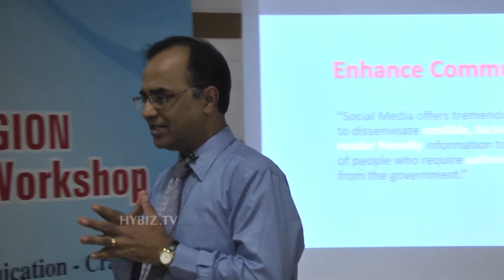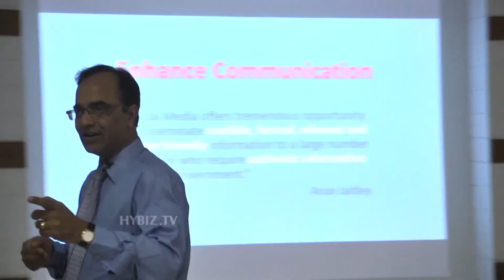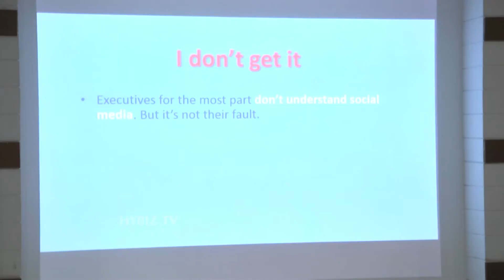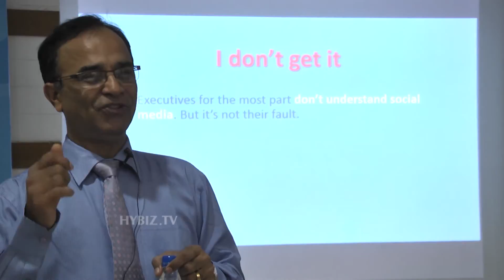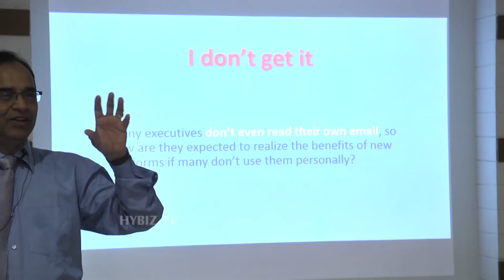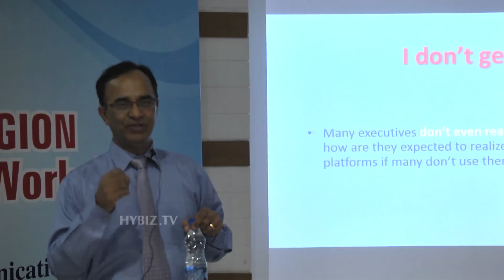Suresh Kochattil Says NTPC Has Good Rules And Regulations - Hybiz.tv